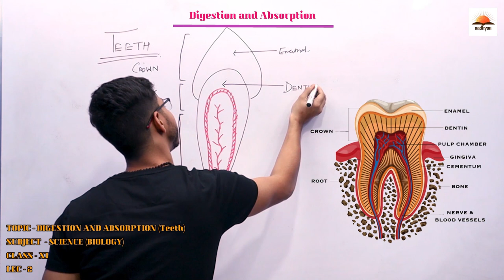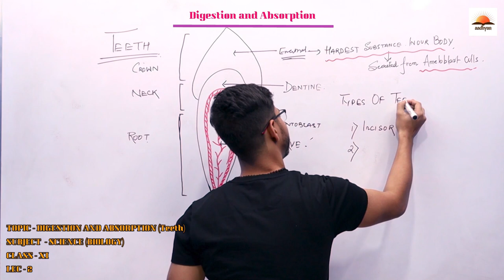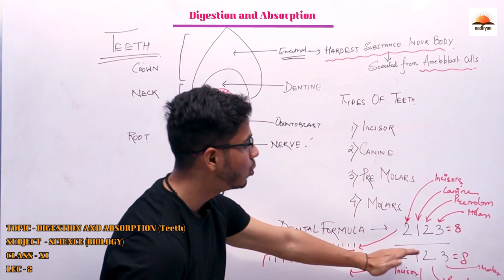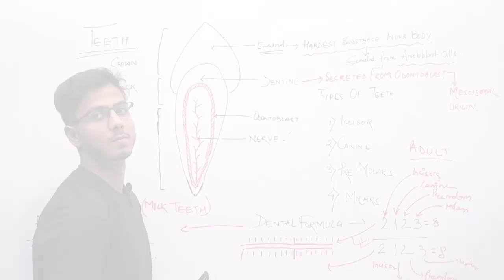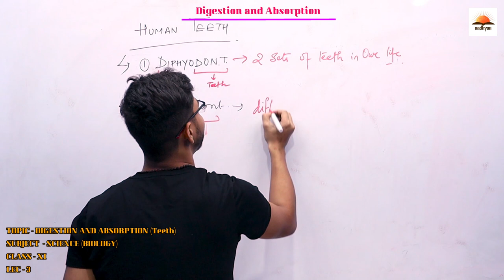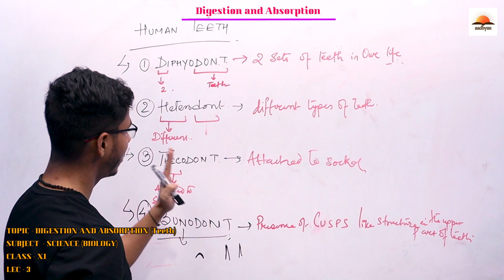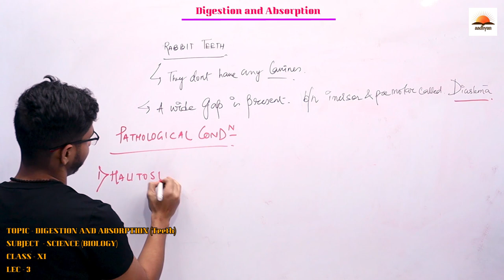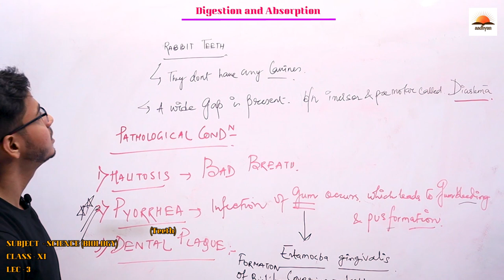Satish Kumar | Digestion and Absorption (Teeth) | Biology | Class - XI |Lec - 3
We provide the best videos for the preparation of NEET, JEE & BOARD.
Topic – Digestion and Absorption (Teeth) ,
Chapter – 16 ,
Subject – Science ( Biology) ,
Class – XI